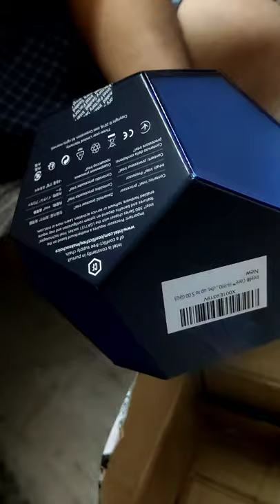Unboxing Core Intel i9 Processer